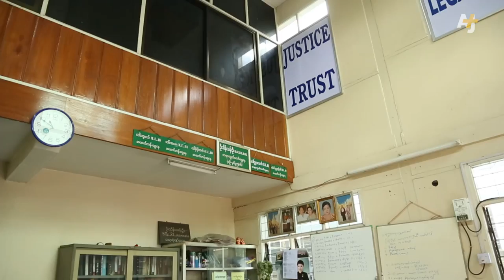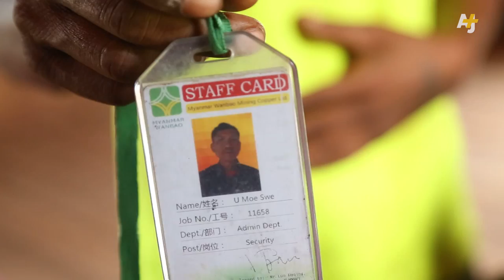Copper And Robbers: Farmers Fight Land Grab In Myanmar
As Myanmar opens up to foreign investment after decades of dictatorship, a big land grab is underway. Companies with ties to the military are kicking the rural poor aside to get rich — and not sharing much of the spoils. In Letpadaung, hundreds of farmers have been displaced from their ancestral villages to make way for a massive, China-backed copper mining project. But some of them are fighting back. Reporter Jason Motlagh traveled to Myanmar for AJ+ to find out more.